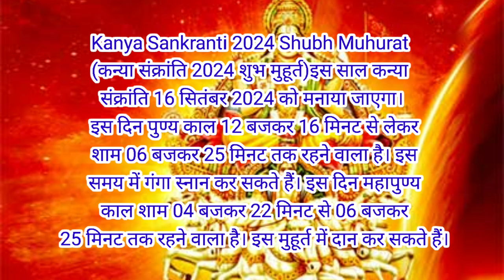Kanya Sankranti 2024|सितंबर 2024 में संक्रांति कब है|Sankranti 2024 date and time|Sankranti2024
Kanya Sankranti 2024|सितंबर 2024 में संक्रांति कब है September mein sankranti kab hai|Kanya Sankranti2024| Sankranti2024
Kanya Sankranti 2024 date|Kanya Sankranti 2024|Kanya Sankranti 2024 Mein Kab Hai|संक्रांति पूजा विधि